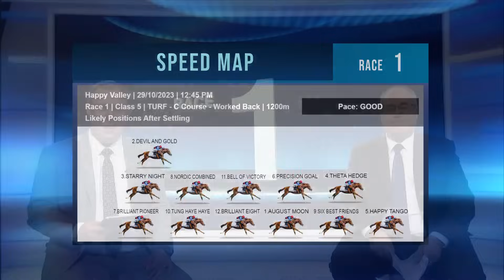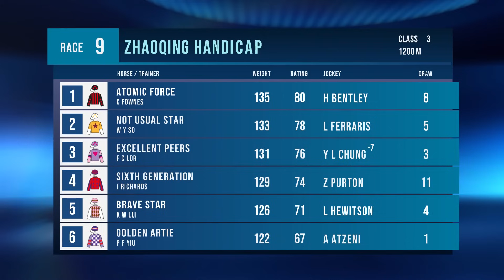Race previews – Happy Valley | 29/10/23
Tom Wood and Paul Lally preview all ten races at Happy Valley on Sunday.

[00:00:00] - Race 1
[00:03:44] - Race 2
[00:06:59] - Race 3
[00:10:40] - Race 4
[00:15:46] - Race 5
[00:20:17] - Race 6
[00:23:59] - Race 7
[00:30:16] - Race 8
[00:36:14] - Race 9
[00:40:10] - Race 10